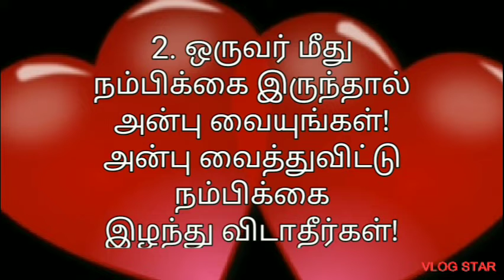#5 அழகான சிந்தனை துளிகள் 💐💐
நான் எழுதிய சிந்தனை துளிகள்
Happy Life Tips
My Diary